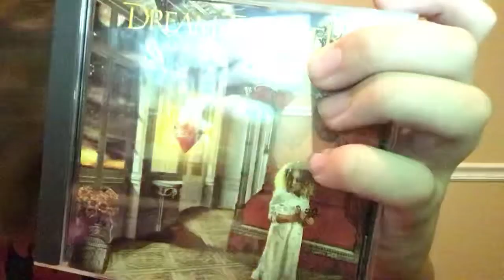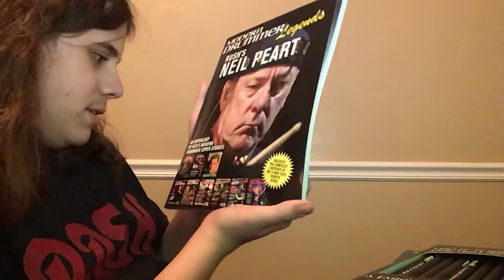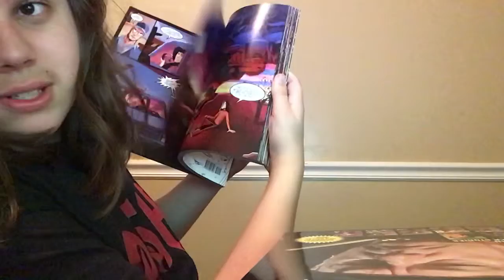Birthday Haul 2021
I’m am offishally a teenager